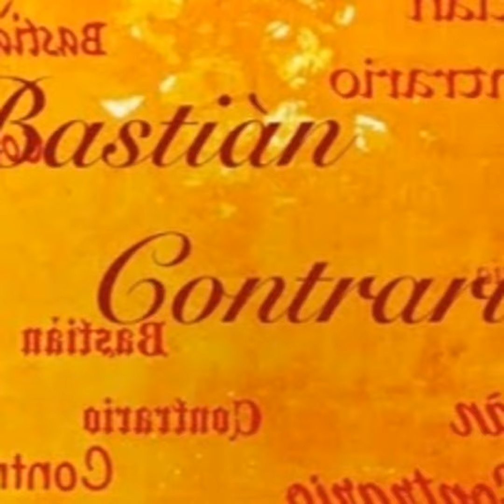Bastian Contrario II paese delle fiabe (la arroganza assurda di prevenire ogni imprevisto)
Bastian Contrario 10 II paese delle fiabe (la arroganza assurda di prevenire ogni imprevisto) 8 Maggio 2017